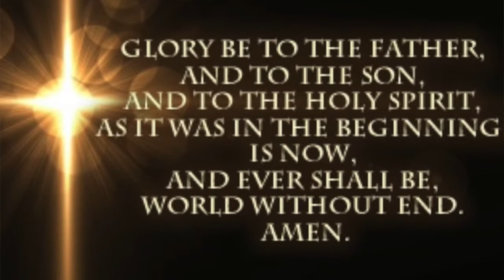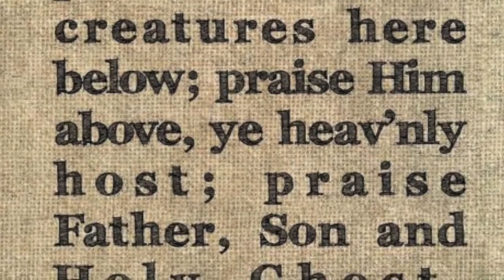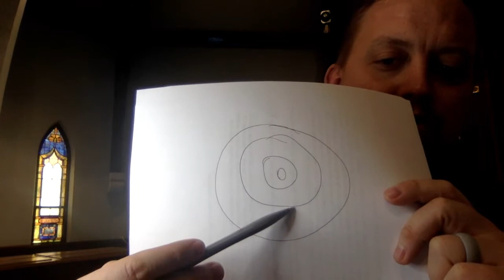Subversive Jesus "Jesus Deconstructs Religious Systems"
3rd Sunday in Lent St Paul's Church Milltown, NJ John 2:13-22